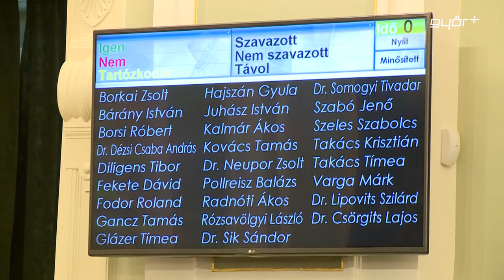Vita szemétről és buszokról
A hulladékgazdálkodásról és a helyi autóbusz közlekedésről is vitáztak a képviselők az év utolsó, városi közgyűlésén. Maratoni testületi várt a városatyákra szerdán, hiszen közel 30 napirendi pontot tárgyaltak, köztük olyan témákban is döntöttek, mint a hulladékgazdálkodási közszolgáltatásról szóló rendelet elfogadása, illetve a helyi buszközlekedés. 2016 utolsó közgyűlése elfogadta a helyi sporttámogatásokról szóló előterjesztést és döntött, egy az adyvárosi Kuopio parkban felállítandó szoborról is.